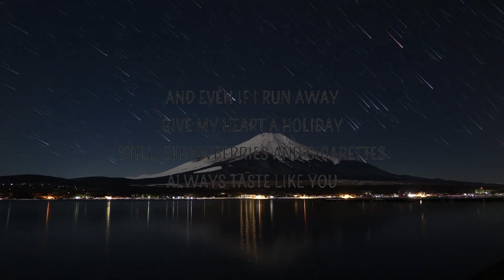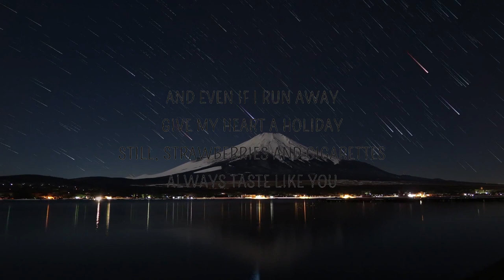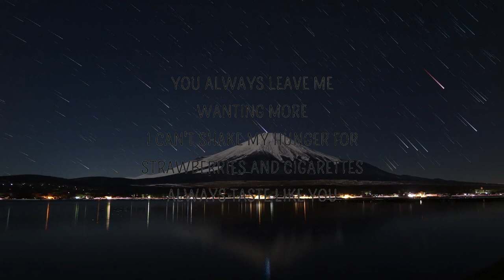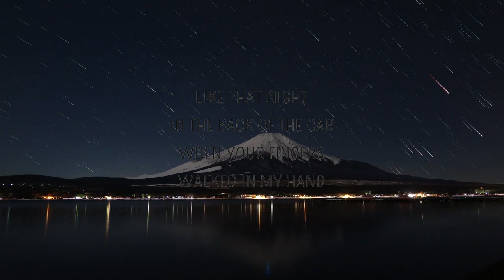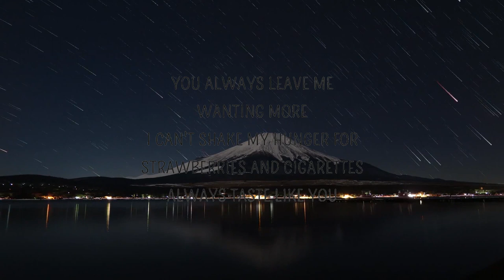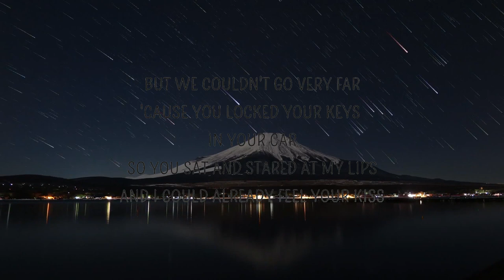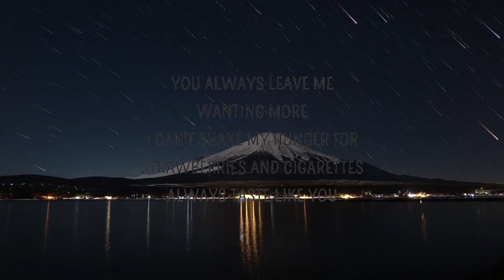Troye Sivan - Strawberries & Cigarettes (Lyrics) | Ram Gohis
Troye Sivan - Strawberries & Cigarettes (Lyrics)

Strawberries Cigarettes Lyrics
[Verse 1]